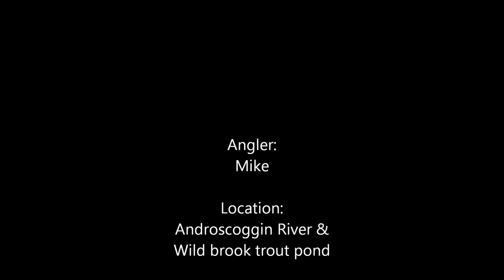Androscoggin River Fly Fishing Great North Woods NH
Mike got into some nice landlocked salmon, rainbows and amazing wild brook trout.in the Great North Woods of NH with Gerry of NH Rivers Guide Service.  The Androscoggon River in June has the best caddis hatch in the northeast and the hexagenia mayflies brought the big wild brook trout to the surface.